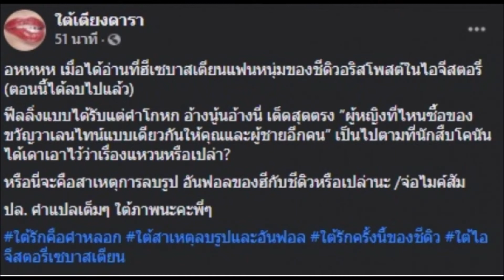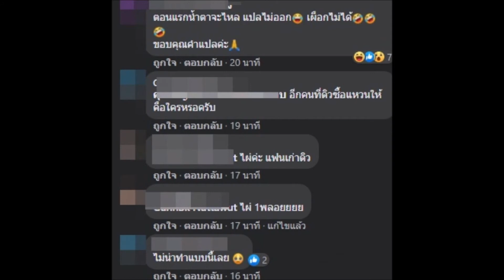ดิว เซบาสเตียน ลบรูปคู่ อัลฟอล หรือนี่ จะเป็นสาเหตุ เลิกกัน